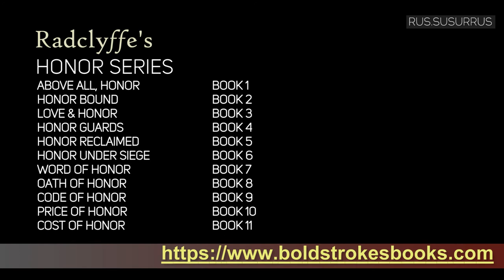Radclyffe | 2019 | Cost of Honor: Reading and Discussion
Radclyffe reads from her book "Cost of Honor" during Women's Week 2019 in Ptown.
35th Women’s Week, Provincetown, October 2019.